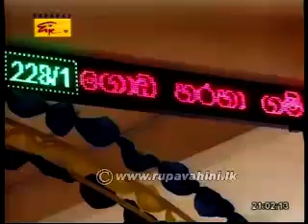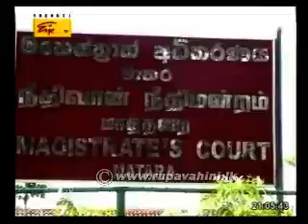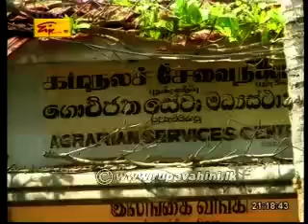Rupavahini English News Sri Lanka - 26th November 2013